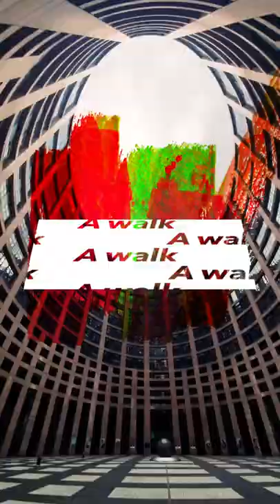'A walk on The Left side' : EU stuff explained in less than 60 seconds - Episode 04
Pegasus spyware has been used against civil rights defenders, journalists and politicians in too many EU countries.

Nothing justifies using such mass surveillance tools like this. The harmful industry behind spyware technology must be exposed.

☝️Left MEP Pernando Barrena explains more.